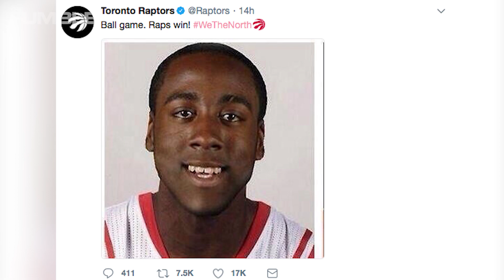James Harden Gets Away with 'Eurostep' Travel, Gets TROLLED by Raptors After Loss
Whether you believe the Raptors are pretenders or contenders, one thing's for sure: they were feeling themselves after the game. During the game, James Harden got away with this big euro step as he took the ball to the house, but Toronto got the last laugh on Twitter after securing a W.